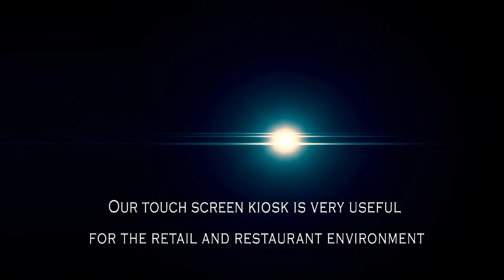Kiosk Touch Screen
for more information on Kiosk Touch Screen.A touch kiosk is an incredibly straightforward device that helps customers to purchase items effortlessly consequently allowing business owners to reach out to more customers. Simply put, a touch kiosk is a computer terminal or a kiosk that has a touch display to enable customers to navigate the computer rather than having to utilize a computer mouse or a keyboard. These booths have created the current surges in the business world in that they are very straightforward and thus have brought in customers by the millions.